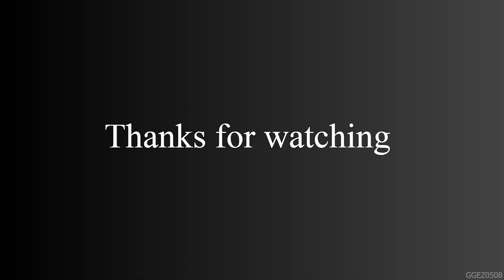Rise of Cultures - Farms - Rural Farm Lv34 - High Middle Ages